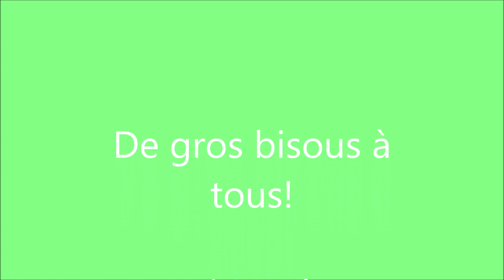gymnastique capucine poussine performance nov 2018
Gymnastique stage ,regroupement régional ,entrainement, nouveautés pour Capucine